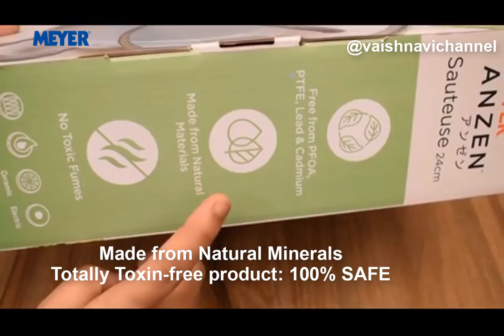ಫ್ರೆಶ್ ಜೋಳದಿಂದ ಮಾಡಿ ಆರೋಗ್ಯಕರ ಸೂಪ್ /Restaurant Style Veg Corn Soup using fresh corn / Sweet Corn Soup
Vegetable Corn Soup Recipe in just 20min.